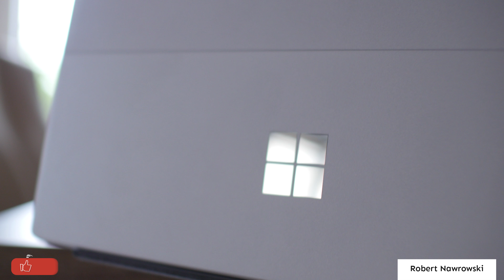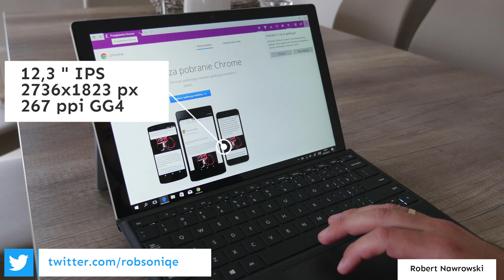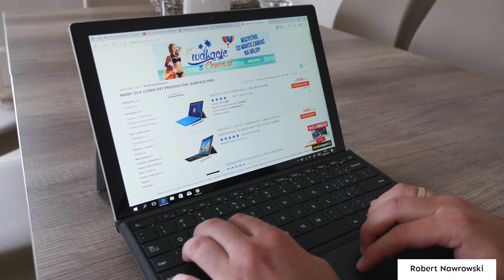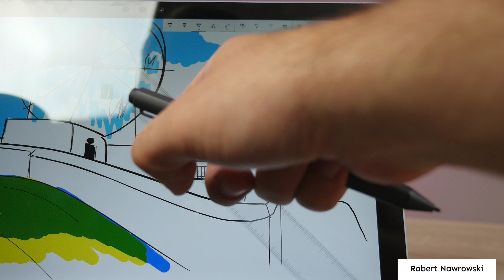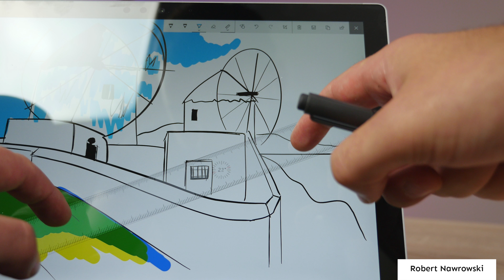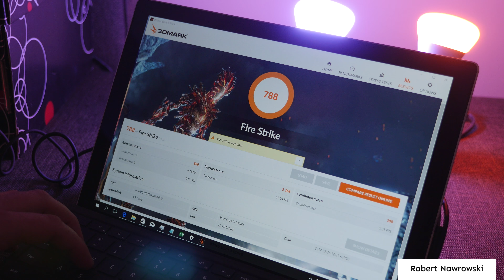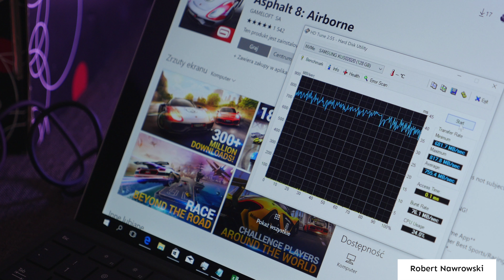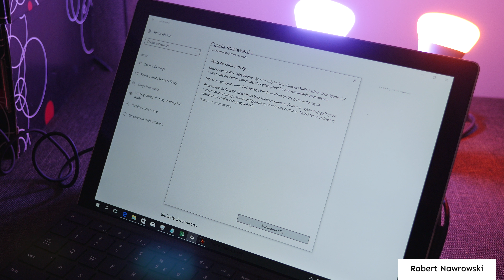Microsoft Surface Pro (2017) Recenzja | Robert Nawrowski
Najniższe ceny:
Pytania, problemy? Subnij by być na bieżąco :)